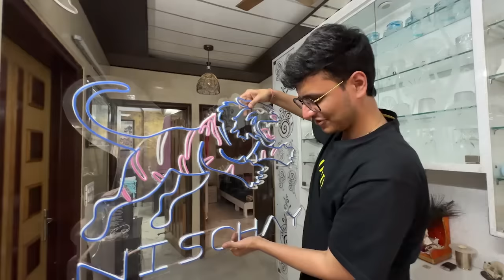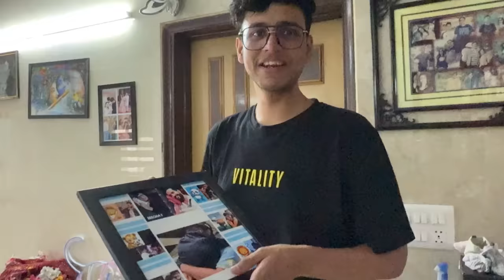Naye ghar mein Nischay ki tabiyat kharab ho gai aur Abhishek ki Dubai mein masti